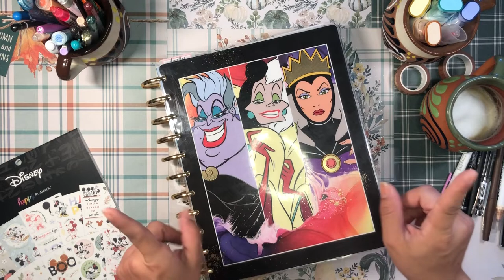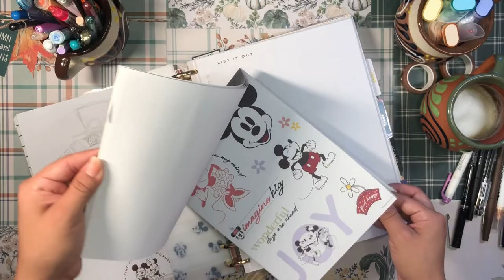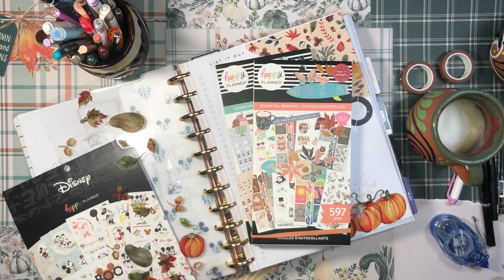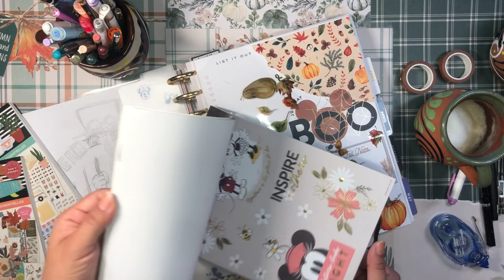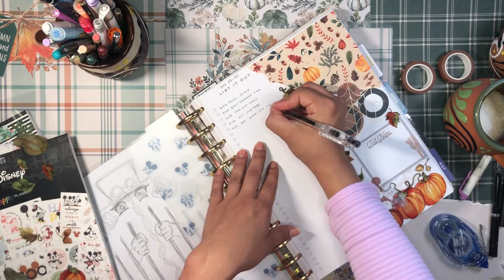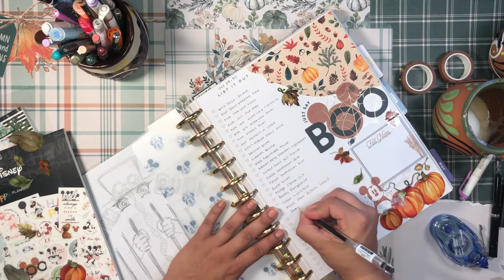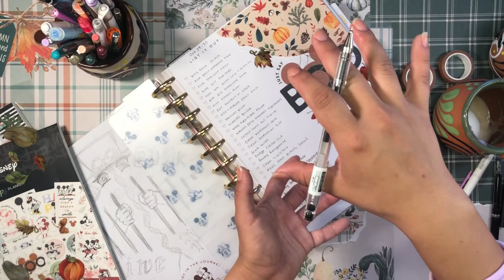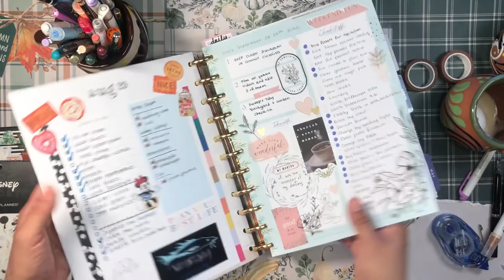Weekend Daily Sheet Plan With Me | PWM | Mickey Farmhouse | Fall Vibes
OMG! It's the Weekend, I'm going to wash the puggos and then try to run them around the block before getting some more chores done and then maybe it'll be late enough I'll feel OK to have a cold beer! 🌼

daniela 💖